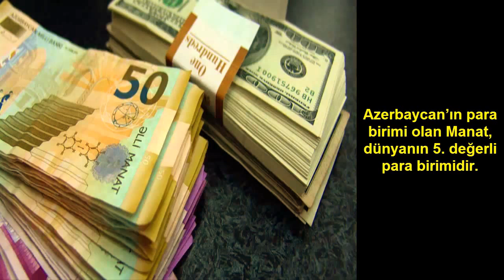Azərbaycan haqqında vacib 15 məlumat 2016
Azerbaycan Hakkında Pek Bilinmeyen 15 İlginç Bilgi

Bugün Sizlere Azerbaycan Hakkında Pek Bilinmeye 15 Bilgiyi Derledim.

1-Azerbaycan, dünyanın en eski petrol ihracatçısıdır. Dünyadaki ilk petrol sondajı, 1847 yılında Abşeron’da yapılmıştır. Hazar petrollerini Batı’ya açan ilk ülke olan Azerbaycan’da dünyanın en kaliteli petrolleri çıkarılmaktadır.

2-1918 yılında bağımsızlığını ilan eden Azerbaycan Halk Cumhuriyeti, Doğu’da ilk demokratik cumhuriyet oldu. 1991’de Sovyet Sosyalist Cumhuriyetler Birliği’nin (SSCB) dağılması ile yeniden bağımsızlığını kazandı.

3- Ermenistan'ın işgali sonucu dünya genelinde kendi ülkesinde öz yerinden zorunlu olarak göçe tabi tutulmuş en çok göçmen (mülteci) insan (1 milyondan fazla) Azerbaycan’da.

4-ABD ve İsviçre’den önce kadınlara seçme ve seçilme hakkı veren dünyadaki ilk Müslüman ülke Azerbaycan’dı. 1918 yılında kadınlara oy hakkı tanındı.

5-Azerbaycan’ın para birimi olan Manat, dünyanın 5. değerli para birimidir.

6-1885’te doğan ve 1948 yılında hayatını kaybeden ünlü besteci Üzeyir Hacıbeyov’un sahnelediği “Leyla ile Mecnun” doğu ülkelerinde bestelenen ilk opera olarak tarihe geçti

7-Azerbaycan, 2006’da yüzde 35’lik büyüme hızıyla dünyada en hızlı büyüyen ülke, Dünya Bankası istatistiğine göre de 2009’da en reformcu ülke oldu.

8-Dünyanın en kaliteli havyarı Hazar Denizi’nin Azerbaycan kıyılarından çıkarılır. Dünya havyar üretiminin %80’i buradan karşılanır.

9-Dünyanın en kaliteli havyarı Hazar Denizi’nin Azerbaycan kıyılarından çıkarılır.

10-Dünyada bulunan 11 iklimin 9’u Azerbaycan’da vardır.

11-Azerbaycan dünyada “Ateşler Ülkesi”, Bakü ise “Rüzgarlar Şehri” olarak anılır..

12-Hazar Denizi’nin en derin yeri 1025 metre ile Azerbaycan’dadır.

13-Azerbaycan’ın ilk üniversitesi Bakü Devlet Üniversitesi, Azerbaycan Demokratik Cumhuriyeti döneminde 15 Kasım 1919 tarihinde kuruldu.

14-Dünya'da Ankara hükümetini ilk tanıyan ülke Azerbaycan'dır.

15-Sovyet Sonrası Cumhuriyetler arasında, Eurovizyon’u kazanan ilk ülke Azerbaycan'dır.